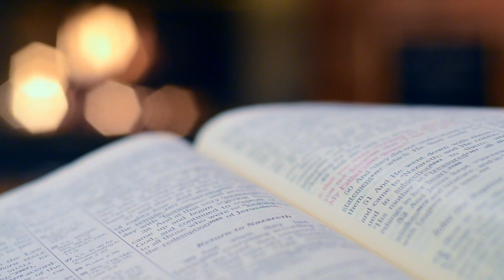San Francisco Solano - 18 de Abril de 2021